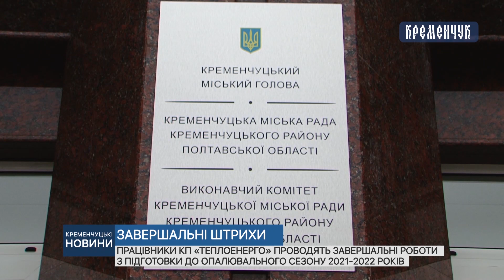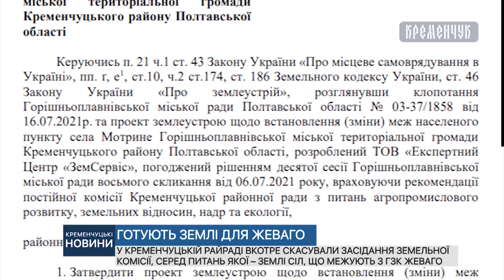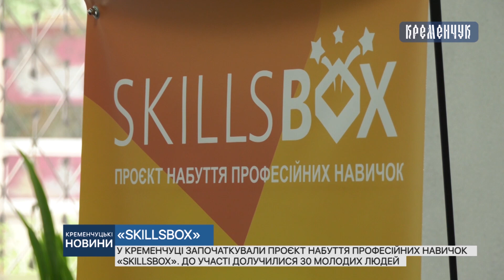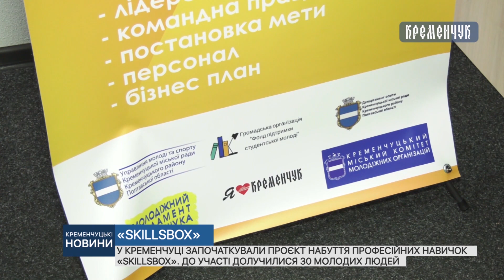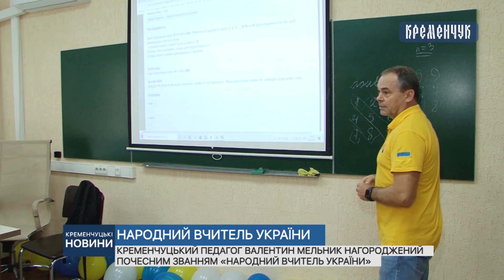Кременчуцькі новини від 06.10.2021 року. Вечірній випуск